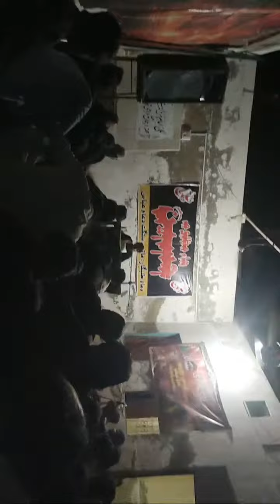majlis Sindh sukkur 3 muharram live!